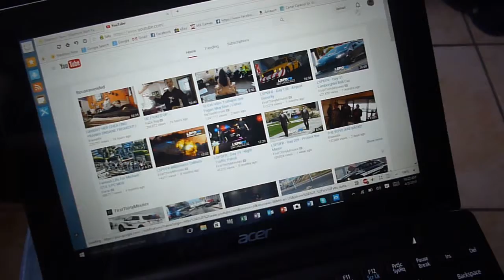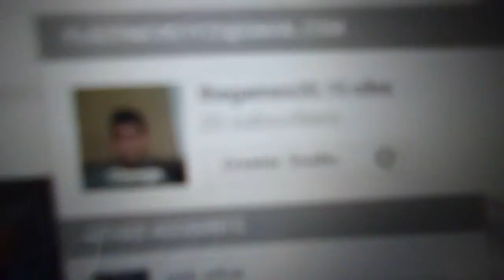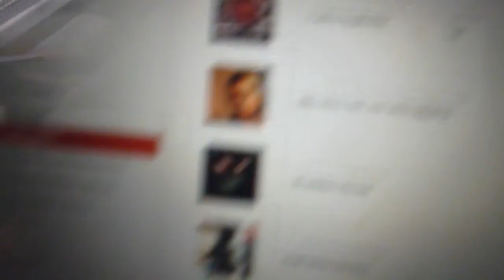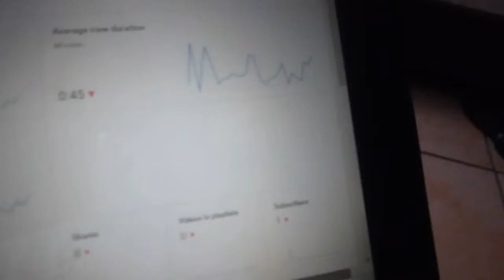My Edited Video